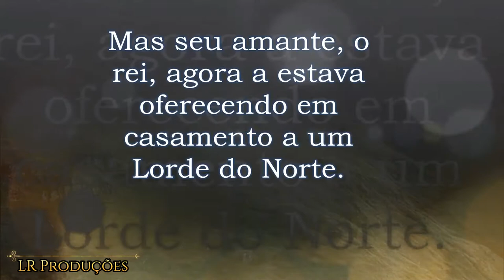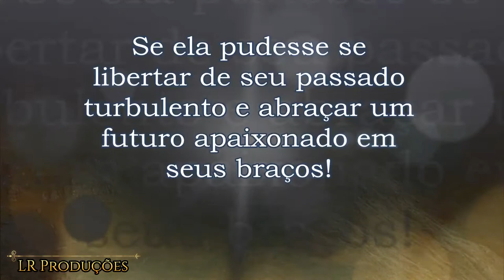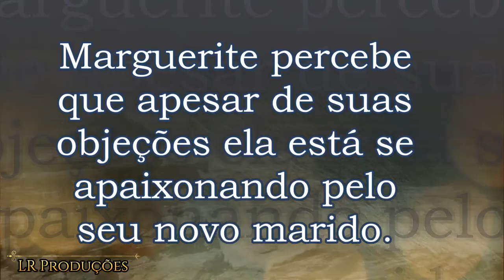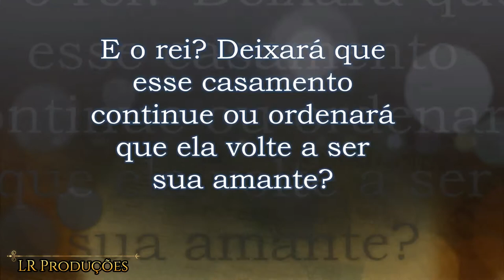A AMANTE DO REI Terri Brisbin